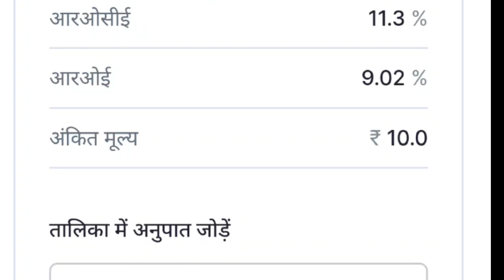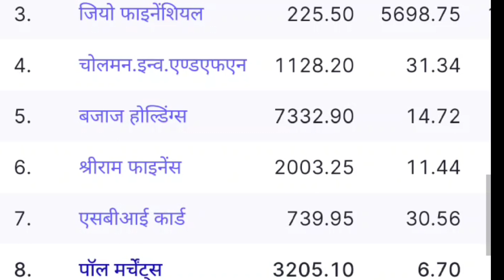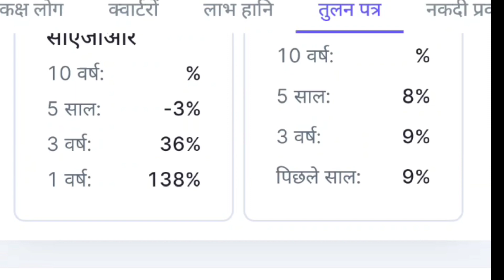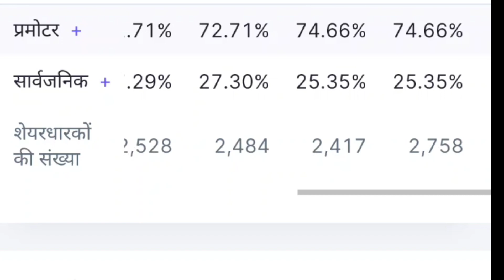एक कंपनी ने घोषणा किया 8:4 बोनस।